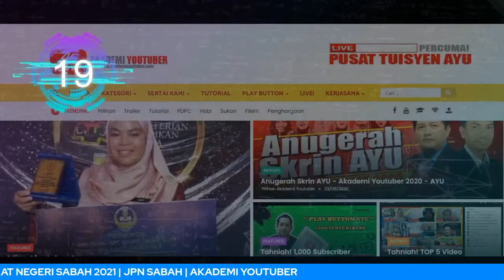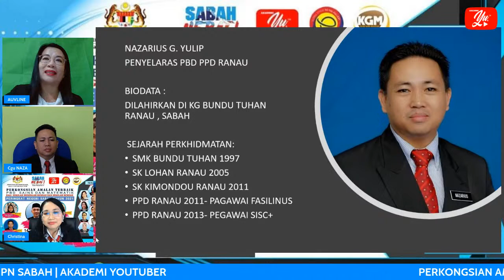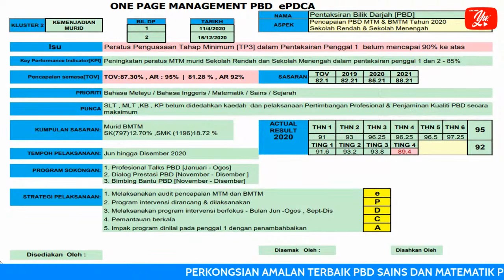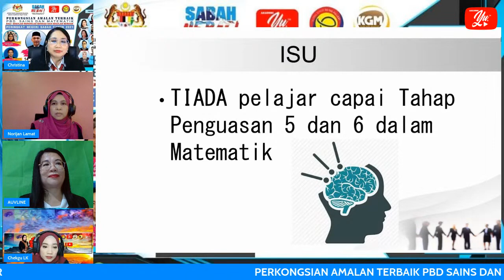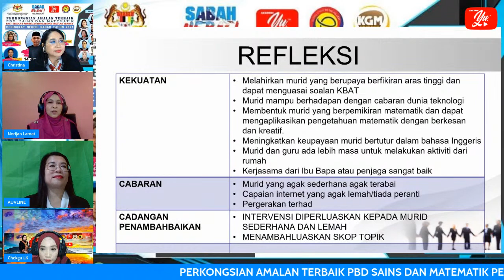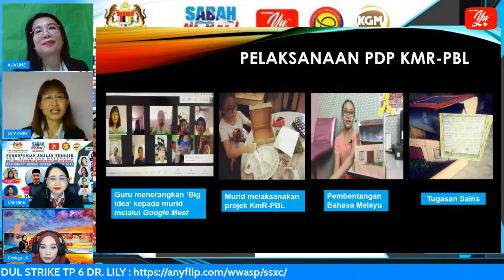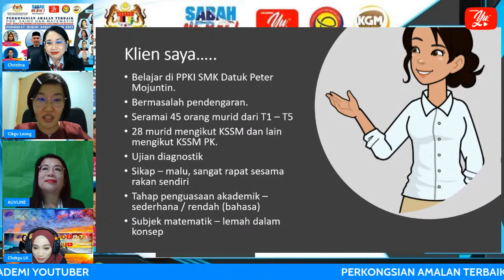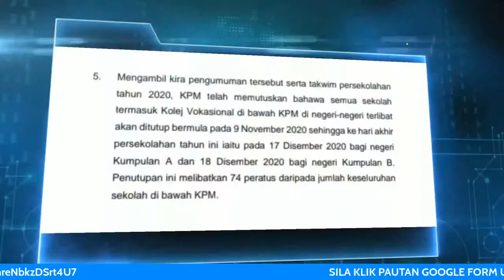🔴 [LIVE] PERKONGSIAN AMALAN TERBAIK PBD SAINS DAN MATEMATIK SMK DAN SK PERINGKAT NEGERI SABAH 2021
PERKONGSIAN AMALAN TERBAIK PBD UNIT SAINS DAN MATEMATIK SEKOLAH MENENGAH RENDAH DAN SEKOLAH RENDAH PERINGKAT NEGERI SABAH TAHUN 2021 ZON 1

TARIKH : 14 JULAI 2021
HARI : RABU
MASA : 2.00 PETANG

TETAMU UNDANGAN :

DR. MOHD KASSIM BIN TUSIN,
TIMBALAN PENGARAH,
SEKTOR PEMBELAJARAN,
JABATAN PENDIDIKAN NEGERI SABAH

SEMUA PEGAWAI  JPN UNIT SAINS DAN MATEMATIK

MODERATOR :
PUAN AUVLINE MANSIKUL
PEGAWAI SISC+ SAINS DAN MATEMATIK
PPD TUARAN, SABAH.

PUAN CHRISTINA MICHEAL
PPD KOTA KINABALU, SABAH

DIRASMIKAN OLEH :
TIMBALAN PENGARAH,
SEKTOR PEMBELAJARAN,

TURUT BERSAMA :
PEGAWAI UNIT SAINS DAN MATEMATIK PPD DI SABAH DAN SELURUH NEGARA

PEGAWAI TEKNIKAL :
1. CIKGU SOBE @ SYLVIA MITING PAKOI
PPD TUARAN, SABAH.

2. CHEKGU LK
SK.PADANG BERAMPAH, SIPITANG, SABAH.
AKADEMI YOUTUBER MALAYSIA

3. CIKGU PUTERA
SK.PANDAMARAN JAYA, SELANGOR

OBJEKTIF PROGRAM:
Menjadikan medan perkongsian dalam kalangan guru di  sekolah dan seterusnya merangsang penjanaan idea, cetusan kreativiti dan  menggerakkan warga sekolah untuk melaksanakan sesuatu di sekolah yang boleh diiktiraf sebagai amalan terbaik dan seterusnya boleh dicontohi oleh sekolah-sekolah lain.

IMPLIKASI :
1. Program kolaboratif antara Unit Sains dan Matematik Pejabat Pendidikan Daerah Tuaran, Penampang, Kota Kinabalu dan Ranau bersama dengan Akademi Youtuber, eDIDIK Malaysia dan Kelab Guru Malaysia
2. Siaran Langsung menerusi medium YouTube.
3. SPLKPM (anggaran 1000 peserta) oleh PPD Kota Kinabalu , Sabah disediakan

Bahan perkongsian :

1. Boleh layari saluran youtube Cikgu Norijan (pembentang kedua) di pautan untuk melihat contoh-contoh video hasil kerja murid yang lain.
2. MODUL 'STRIKE TP6' Dr. Lily (Pembentang Ketiga) boleh dapatkan di pautan